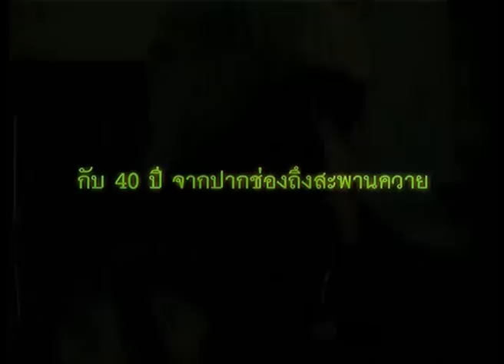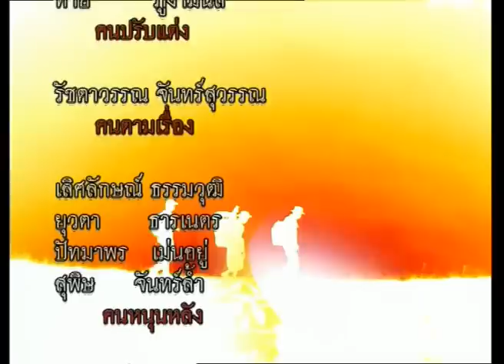คนค้นฅน REPLAY : ตัวตน คนยืนยง ช่วงที่ 4/4 (27 เม.ย.47)